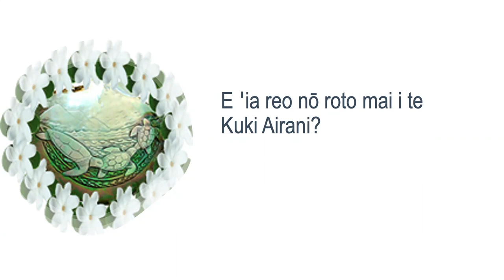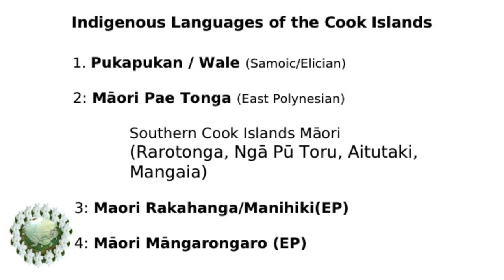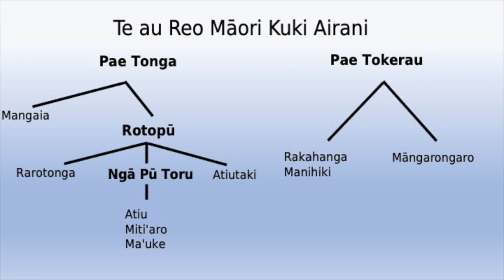1a E ꞌia reo nō roto mai i te Kuki Airani?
At one point I use the Māori Aotearoa word for linguistics
"Wetereo" ꞌAkakoremaki mai that's what happens sometimes  when you have lots of languages living together in your brain eh :)